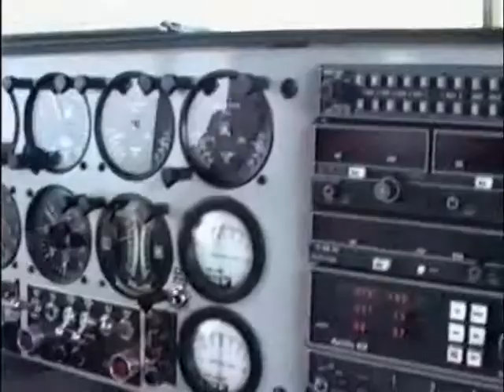Airship Adventure Music Version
Airship trip over Florida, so my version of 'See You Later Alligator' seemed appropriate and 'Spirit in the Sky' of course, from my album 'Ban The Bomb' finished this year in time to celebrate the 50th anniversary of Woodstock. It's also the 100th anniversary where I live in the Pulhams of the first airship trip across the Atlantic which went from right here where I live. So a modern airship video seemed appropriate too.